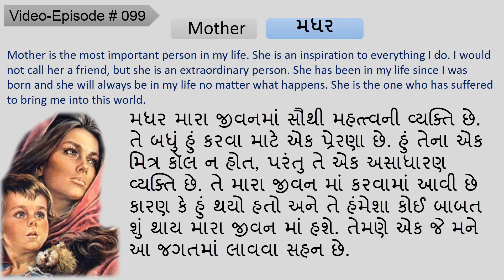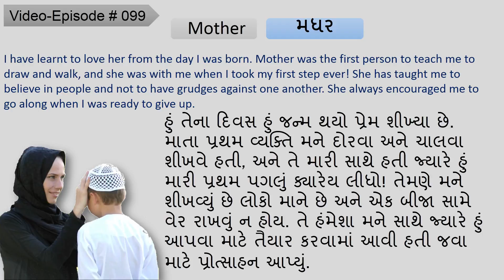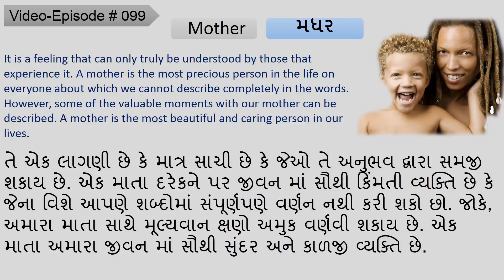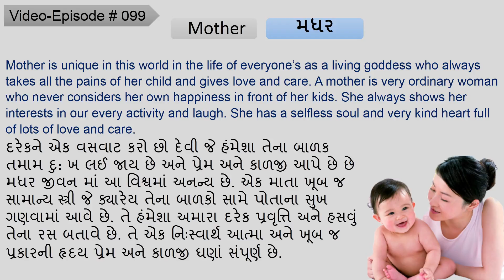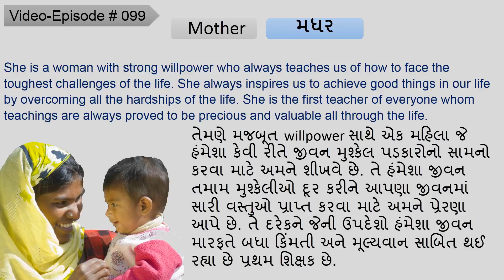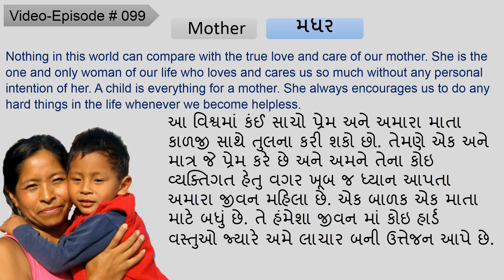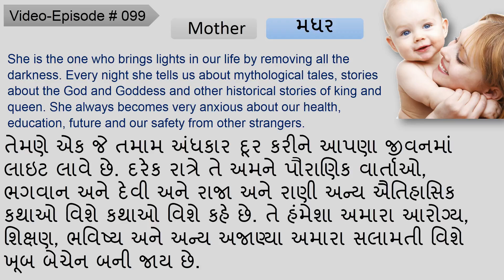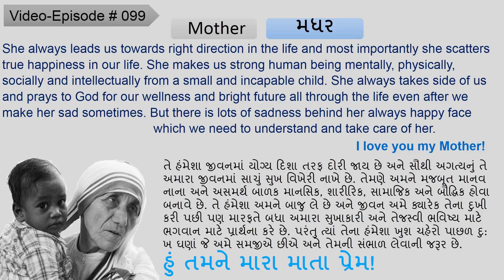English ઇંગલિશ ભાષા બોલતા લેખન વ્યાકરણ અલબત્ત જાણવા